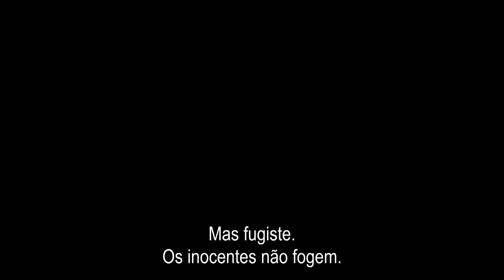Bastille Day: Missão Antiterrorista - (Trailer legendado em português PT)